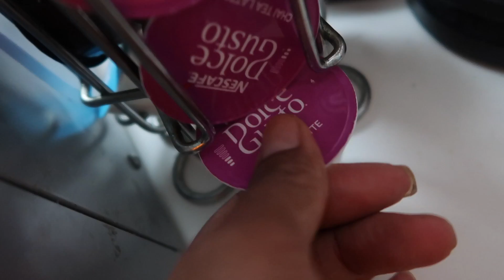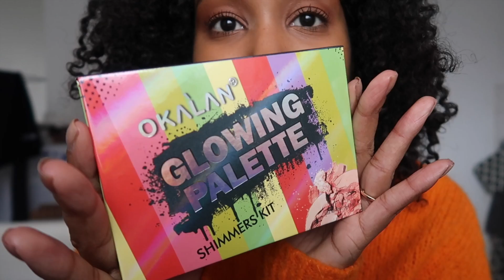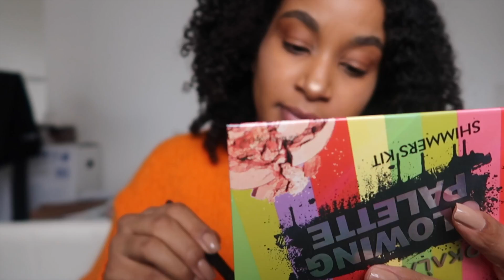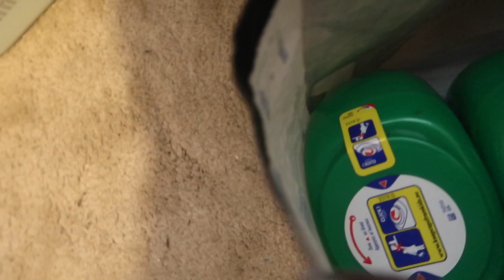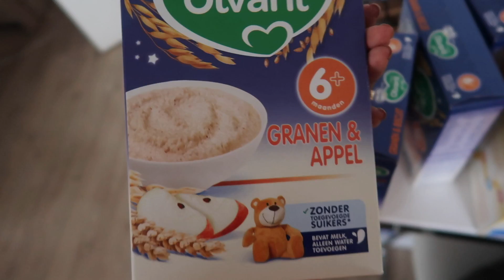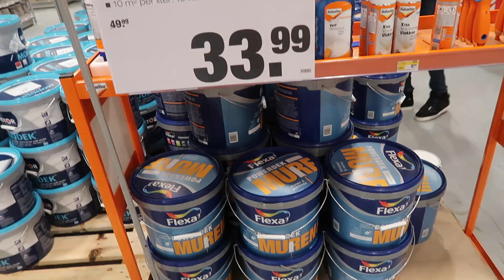VLOG #119 WIJ HEBBEN DE SLEUTELS VAN ONZE NIEUWE WONING!🔑